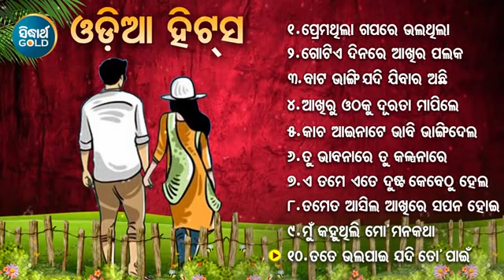ODIA SUPERHIT BEST SONG ଓଡ଼ିଆ ହିଟସ୍ HIT ODIA SONG | Babul Supriyo,Nibedita,Kumar Sanu | Jukebox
1- Song : Prema Thila Gapare - 00:00
Albm : My Heart
Album No SM- 1690
Singer : Babul Supriyo,Nibedita
Lyrics : Panchanan Nayak
Music Label : Sidharth Music
2- Song : Gotie Dinare - 05:13
Album : Samukaa
Album No SM- 1648
Singer : Nibedita
Lyrics : Nirmal Nayak
3- Song : Bata Bhangi Jadi - 09:48
Album : Srabani
Album No SM- 1638
Singer : Nibedita
Lyrics : Nizam
4- Song : Aakhiru Othaku - 15:45
Album : Samukaa
Singer : Suresh Wadekar
Lyrics : Nirmal Nayak
5- Song : Kacha Aainaa - 21:13
Album : Sindura
Singer : Kumar Sanu
Lyrics : Panchanan Nayak
6- Song : Tu Bhabanare - 25:53
Album : Srabani
Singer : Nibedita
Lyrics : Nizam
7- Song : A Tame Ete Dusta - 30:02
Album : Samukaa
Singer : Nibedita
Lyrics : Panchanan Nayak
8- Song : Tameta Asila - 34:05
Album : Sindura
Singer : Kumar Sanu
Lyrics : Nizam
9- Song : Mun Kahuthili - 39:15
Album : Srabani
Singer : Kumar Sanu
Lyrics : Nizam
10 - Song : Tate Bhala Pai - 45:30
Album : Dhoka
Album No SM- 1683
Singer : Anjali Mishra
Lyrics : Arun Mantri